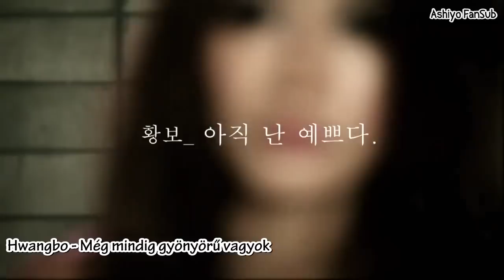Hwangbo - I Am Still Beautiful (hun sub) [Ashiyo FanSub]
Hwangbo - I Am Still Beautiful
MAGYAR FELIRAT
Fordította, időzítést javította: Atashi-sensei
Időzítette: XanXhi2 @YT

MEGJEGYZÉS:
Habár a dal már több, mint 1 éves, de valahogy megtetszett.:D Maga a szám eléggé átlagos, de a videó valahogy megfogott.:) Na meg illik a dal hangulatához.^^

A fordítás az Ashiyo FanSub tulajdonát képezi, annak downloader-rel való letöltése nem engedélyezett. Minden fordításunk medafire-n is elérhető.

THE MUSIC AND THE VIDEO AREN'T OUR. WE JUST TRANSLATED IT INTO HUNGARIAN!